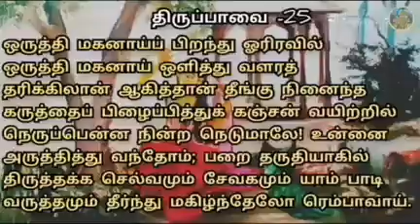ஸ்ரீஆண்டாள் அருளியத் திருப்பாவை விளக்கம் -25# Promo# keep watching for full video